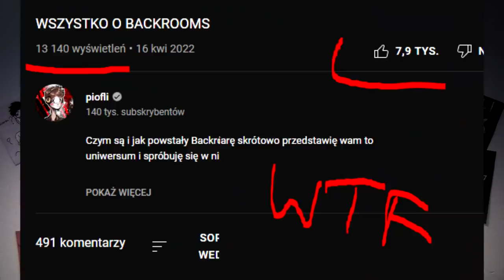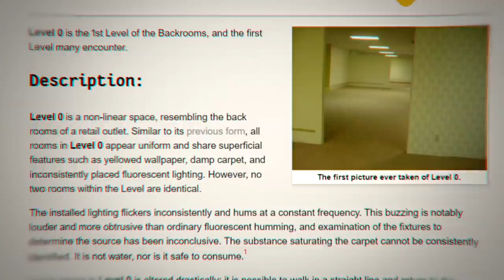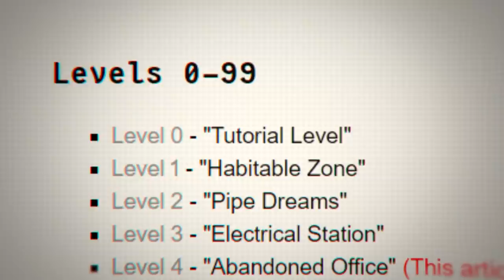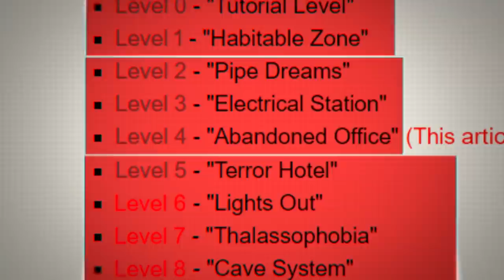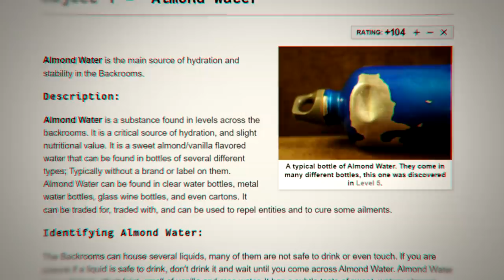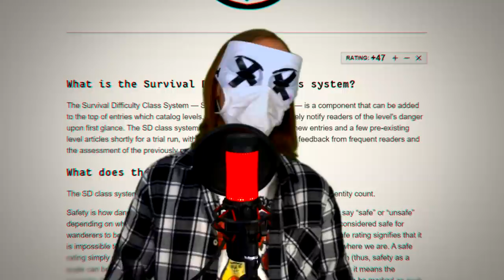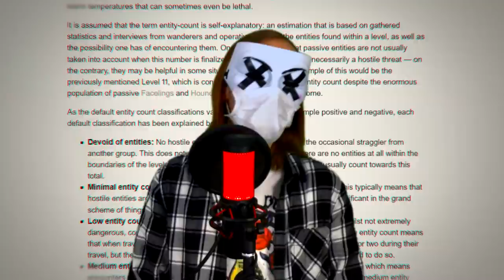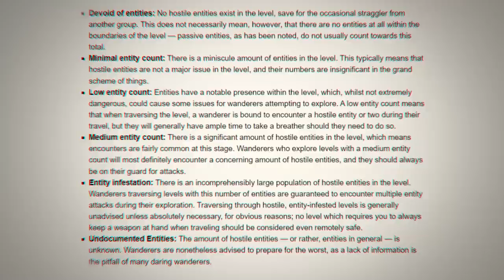Jak dostać się do Backrooms? Jak przetrwać w Backrooms? - PORADNIK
Jak wejść do Backrooms? Jak w nich przeżyć? Przed wami poradnik na temat Klas Trudności Przetrwania, na temat No-clipowania i na temat Przygotowań do podróży przez ten przerażający i dziwnie nostalgiczny świat...